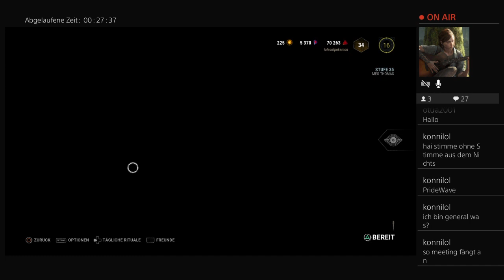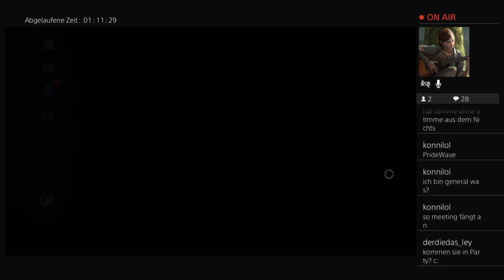[Ps4/Ger]Heute etwas dbd und morgen jagen [1/2]